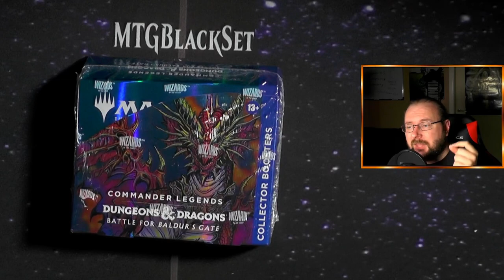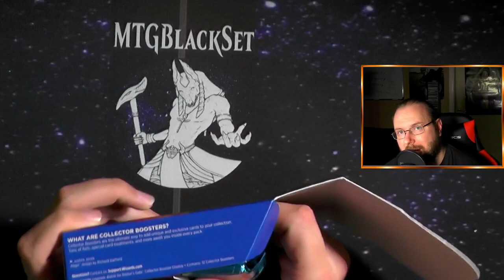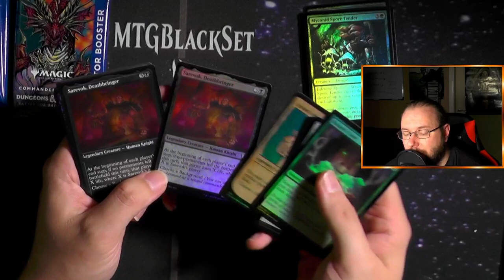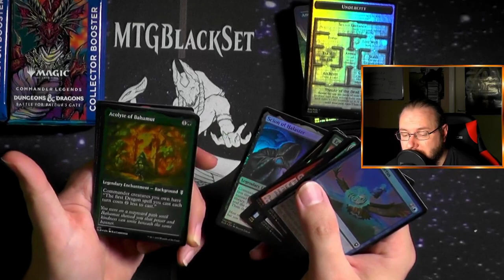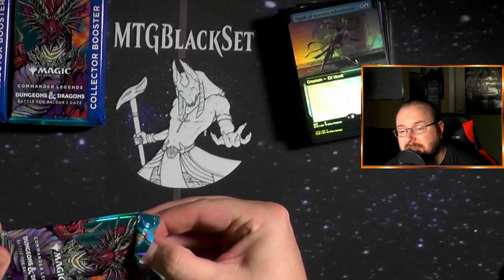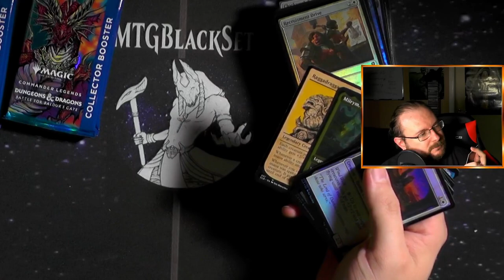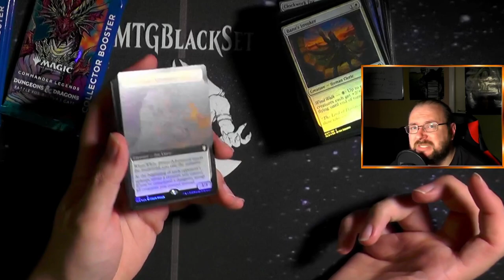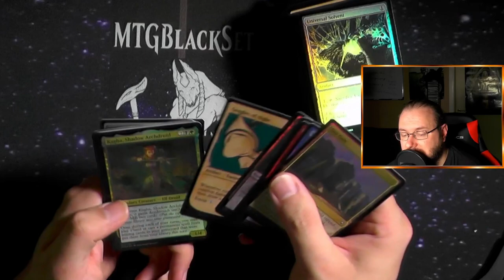Commander Legends: Battle for Baldur's Gate Collector Display [Opening]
Das Set welches den Namen Commander Legends nicht verdient hat.
Eine Fähigkeit gebracht hat die BROKEN ist.
Minsc & Boo.
Ja das war Commander Legends: Battle for Baldur´s Gate schauen wir mal rein :)

Intro